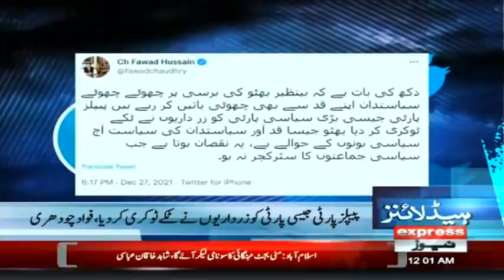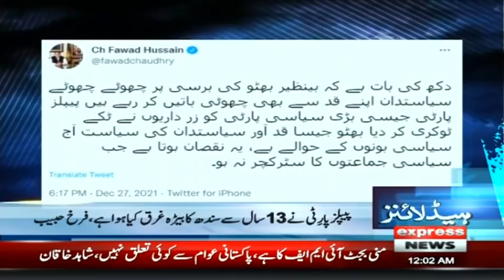Pakistan Announced It's National Security Policy | Headlines 12 AM | 28 Dec 2021| Express News| ID1I